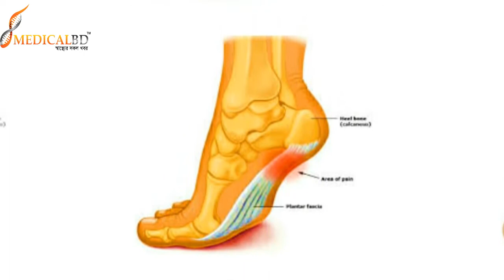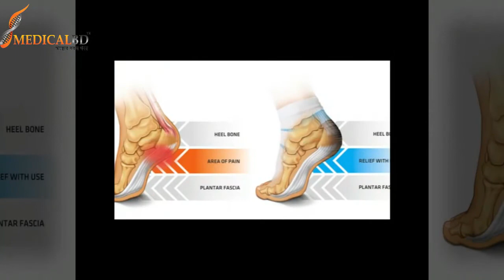পায়ের গোড়ালির ব্যথা রোগের লক্ষণ সমূহ জেনে নিন। symptoms of ankle pain disease